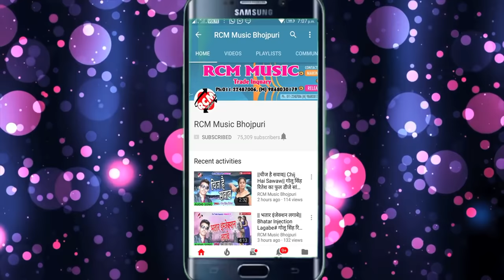धनन्जय धड़कन का 2018 का बहुत बड़ा पारिवारिक वीडियो || सोईरी में चुम्मा मांगे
Title: Soyari Me Chumma Mangele
Singer: Dhananjay Dhadkan
Lable: RCM Music
Lyrics:  Adit Raj
Video Director: Bhim Pandey
DOP:  Sunil